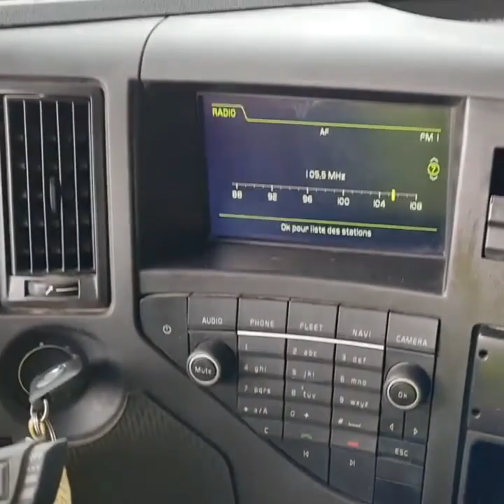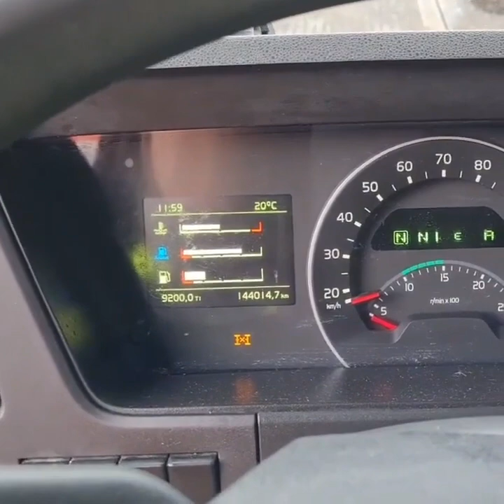Used Volvo FMX 370 8X4 Concrete mixer Truck | Trucks Market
Volvo FMX 370 8X4 Concrete mixer Truck
Mixer Liebherr 9m3 VEB Euro6
2017 | 144.014 km | Automatic gearbox | Concrete mixer | 370 HP | Euro 6
€69,800
€65,900
excl. VAT

This second hand Volvo FMX 8X4 with VEB is directly available. The emission class of this vehicle is Euro 6. The D11K motor has 370 horse power. This Volvo has an automatic AT2612F I-Shift gear box with 12 gears. The mileage is 144,014 kilometers. The PTO (Power Take Off) function ensures that power is supplied to the connected hydraulic or electrical devices. A hydraulic set is present. This Volvo FMX has a short cabin. The box truck has climate control and cruise control. The driving time and driving speed of the box truck are registered by the digital tachograph. Besides the standard halogen lighting this Volvo also has LED daytime running lights and flashing lights. The driver's seat is equipped with air suspension for extra comfort. Furthermore, this used Volvo FMX is suitable for lease.
Specifications
General specifications
Reference nr
70181644
Brand
Volvo
Type
FMX 370
Cabin
Short
Driver side
Left
Mileage (km)
144.014  km
1st Registration
04-May-2017
Color
Orange
Technical specifications
Engine
370 hp Euro 6
Fuel tank capacity
255 liter
Number of tanks
1
Engine type
D11K
Gearbox
Automatic gearbox
PTO
Flange PTO
Number of gears
12  Gears
Tacho
Digital
Chassis height
117  cm
Vehicle length
924  cm
Vehicle width
250  cm
Vehicle height
393  cm
Axles and tyres
Wheelbase (cm)
435  cm
Weight
13.452  kg
Aluminum rims
Rear axle
Single reduction
Axle 1
Size
315/80 R22.5
Brakes
Disc brakes
Suspension
Spring
50%
315/80 R22.5
50%
Axle 2
Size
315/80 R22.5
Brakes
Disc brakes
Suspension
Spring
10%
315/80 R22.5
10%
Axle 3
Size
315/80 R22.5
Brakes
Disc brakes
Suspension
Spring
50%
30%
315/80 R22.5
10%
10%
Axle 4
Size
315/80 R22.5
Brakes
Disc brakes
Suspension
Spring
10%
10%
315/80 R22.5
10%
10%
Superstructure specifications
Superstructure
Superstructure
Concrete mixer
Superstructure brand
Liebherr Type: 904FL
Superstructure construction year
2017
Capacity
9  m3
Features
Drivetrain
VEB
PTO
Hydraulic system
AdBlue
Retarder
Cabin interior
A/C
Climate control
Air suspension seat
Radio
Cabin exterior
LED daytime running lights
Flashing beacon
Halogen
Safety options
Cruise Control